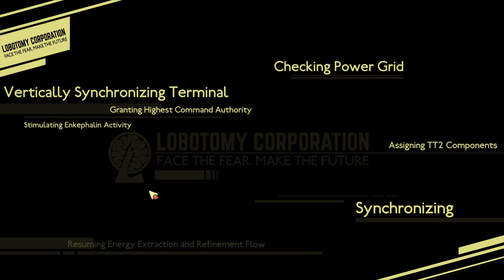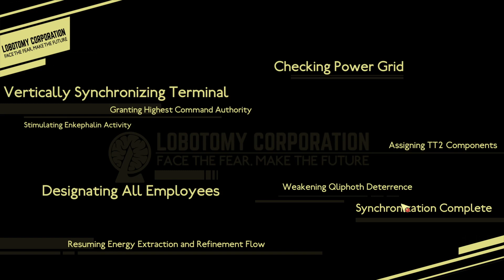[VOD] Being a bad manager [Lobotomy Corporation]